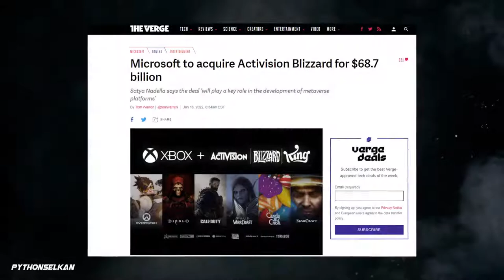Купит ли Сони Конами после того, как Майкрософт купила Активижн Близзард?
Каким будет ответ Сони на покупку Активижн Близард Майкрософтом?